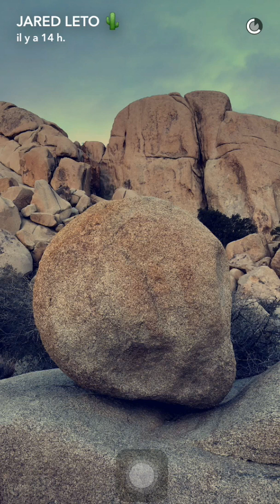Jared Leto nature details - snapchat - january 14 2017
Jared Leto on snapchat january 14 2017, chilling in nature ! Peacefully.
Username : jaredleto